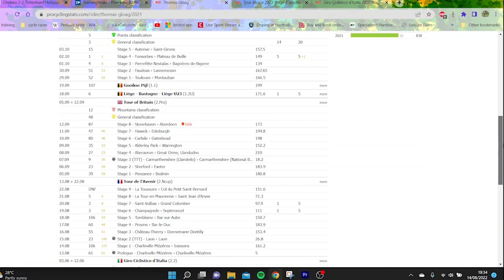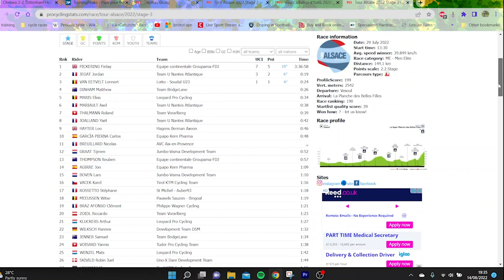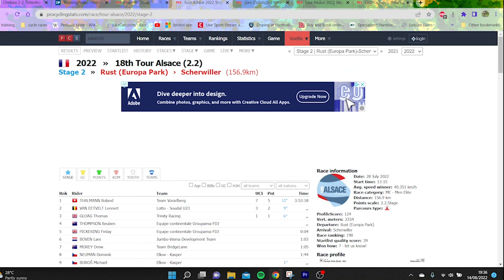Why DID JUMBO steal HIM from INEOS? - Tom GLOAG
I go through why Jumbo Visma nicked Tom Gloag from Ineos despite some questionable consistency this year.